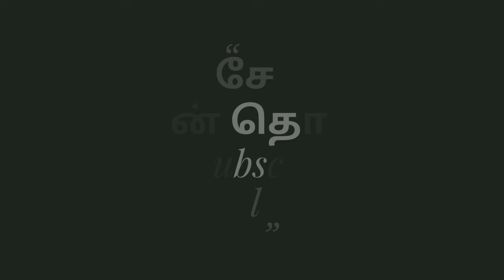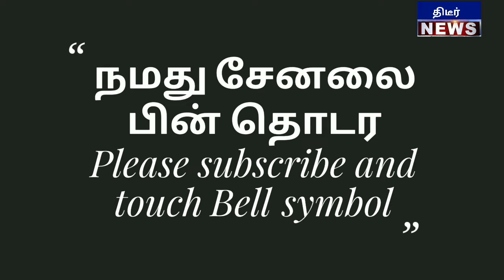நம்ம பொள்ளாச்சியில் அண்ணாமலையை சூழ்ந்துக்கொண்ட இளைஞர்படை ! திக்குமுக்காடிய அண்ணாமலை பரபரப்பு வீடியோ